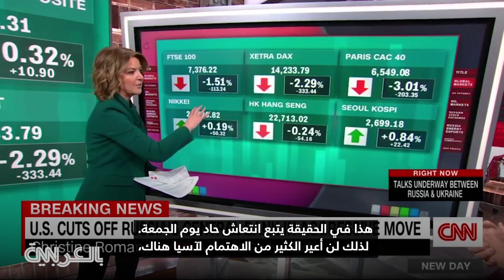الروبل ينهار مع تدهور النظام المصرفي في روسيا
أعلنت دول غربية عن عقوبات جديدة ضد روسيا ردا على غزو أوكرانيا. أغلقت بورصة موسكو بعد انهيار الروبل إلى مستوى قياسي منخفض مقابل الدولار الأمريكي.